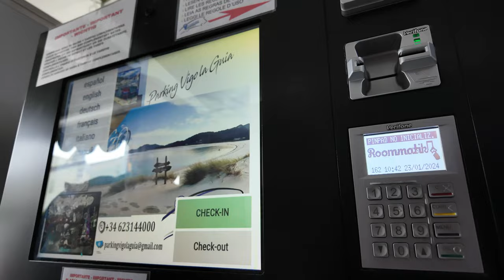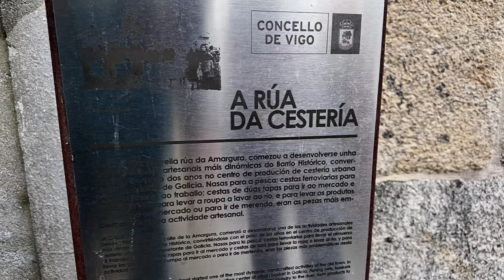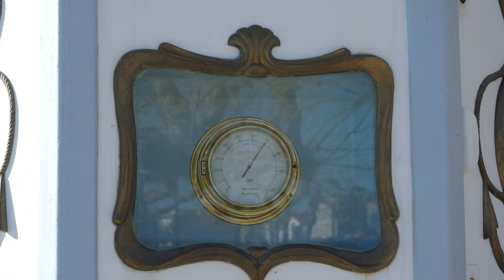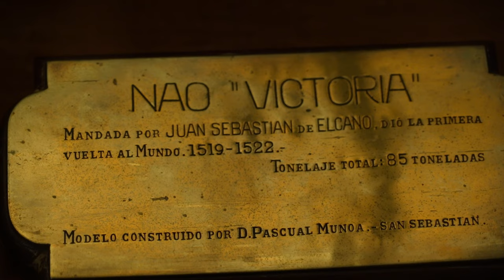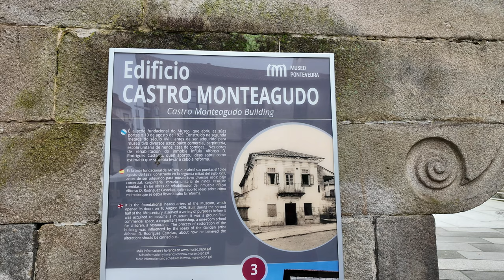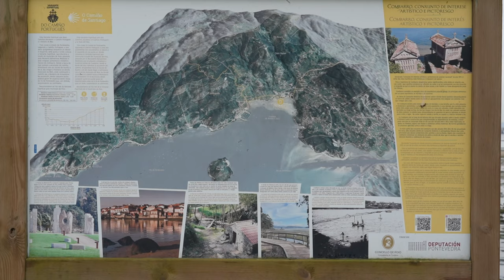AUTOCARAVANISMO ALTEROU A NOSSA VIDA ? #235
O AUTOCARAVANISMO ALTEROU A NOSSA VIDA ?
CLARO QUE SIM E NESTE VIDEO VAI PERCEBER PORQUÊ...